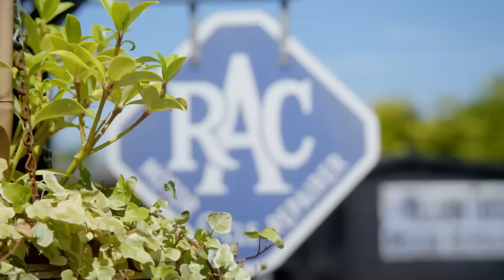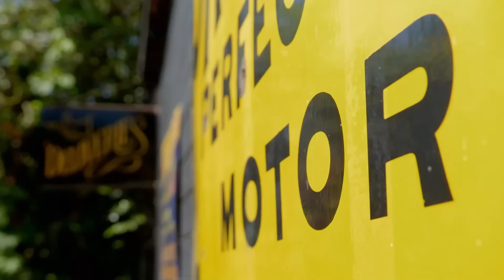Millyard works magic on a quad bike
Henry Cole challenges engineering genius @AllenMillyard to get a neglected mini quad bike running in just 20 minutes.
From Junk and Disorderly Series 2